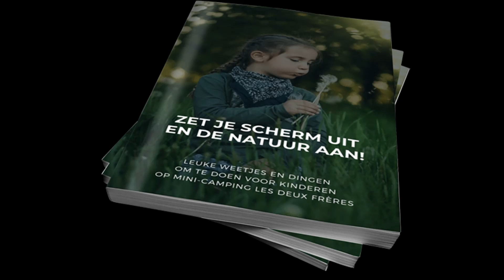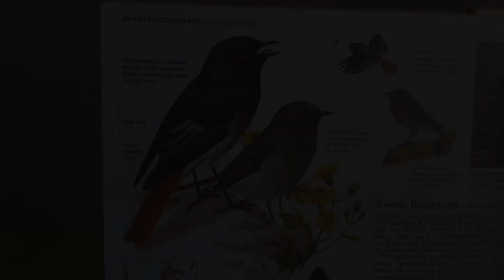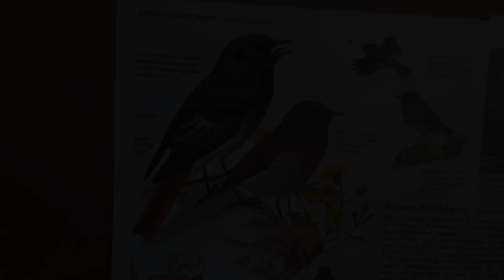Natuur Weetjes voor kinderen Vlog 8: De Zwarte Roodstaart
De Zwarte Roodstaart is een beetje vreemde vogel. Hij bouwt niet alleen slordige nesten, hij bouwt ze ook nog eens op de meest vreemde plaatsen. Ik zeg hij, maar meestal is het het vrouwtje dat de nesten bouwt.

Ze zijn zwart en alleen hun staart is rood, vandaar zijn naam, Zwarte Roodstaart. Die staart zie je de hele tijd trillen. Ze leggen ongeveer 5-7 eieren en als die na zo'n twee weken uitgekomen zijn, zorgen het mannetje en vrouwtje samen voor voedsel. Na ongeveer 15 dagen vliegen de jongen uit. Dat is een leuk gezicht, als ze "en famille" gevoerd worden. Het is dan wel oppassen geblazen, want de katten herkennen hun roep ook en hoewel de ouders niet bang zijn en soms zelfs de kat op zijn rug pikken, zijn de kleintjes natuurlijk wel kwetsbaar.

De Zwarte Roodstaart kom je overal in Europa tegen, maar aan het eind van de herfst trekken ze naar Afrika om te overwinteren. We weten dan ook precies wanneer de lente er aan komt, want dan zien we ze ineens weer op ons terrein. Of eigenlijk horen we ze eerder dan dat we ze zien, want ze maken een heel speciaal spetterend geluid. Zeker als ze elkaar waarschuwen voor gevaar, dan kun je zijn roep goed herkennen.

Het is één van de natuur weetjes die we graag met jullie delen. We delen de weetjes via ons youtube kanaal maar voor kinderen die bij ons komen logeren, ligt er een leuk boekje klaar; "Zet je scherm uit en de natuur aan", met weetjes en dingen om te doen op en rond ons terrein.